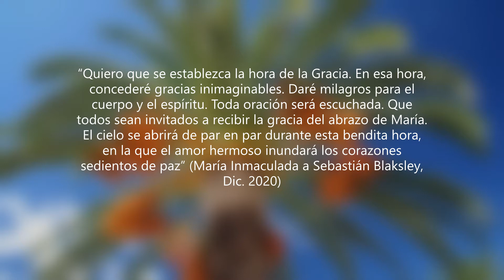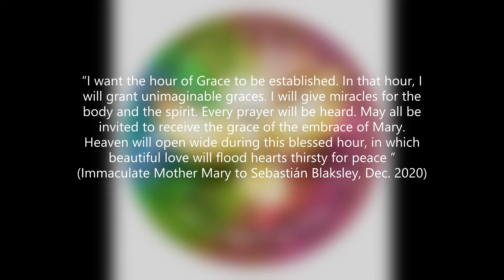Hora de la gracia - Hour of Grace - 28. 12. 2022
La hora de la Gracia es una invitación al recogimiento en el santuario del corazón, en unión con María, madre de todo lo creado. Puede hacerse solo o en grupo, en cualquier horario, o día de la semana. No tiene una estructura dada, aunque puede hacerse dentro de una. En ciertas ocasiones, coordinamos grupos con la presencia de Sebastián. A continuación compartimos un extracto de la revelación recibida por Sebastián Blaksley en Diciembre de 2020.

“Quiero que se establezca la hora de la Gracia. En esa hora, concederé gracias inimaginables. Daré milagros para el cuerpo y el espíritu. Toda oración será escuchada. Que todos sean invitados a recibir la gracia del abrazo de María. El cielo se abrirá de par en par durante esta bendita hora, en la que el amor hermoso inundará los corazones sedientos de paz”.

The hour of Grace is an invitation to recollection in the sanctuary of the heart, in union with Mary, mother of all creation. It can be done alone or in a group, at any time of day, or day of the week. It does not have a given structure, although it can be done within one. On certain occasions, we coordinate groups with the presence of Sebastián. Below we share an excerpt from the revelation received by Sebastián in December 2020.